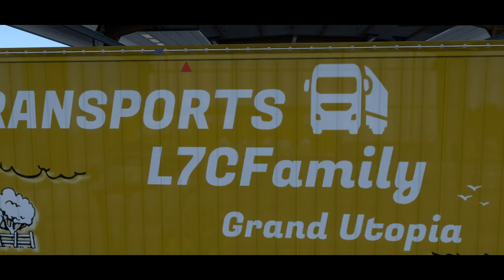LIVRAISON POUR @L7CFox - Euro Truck Simulator 2 | Grand Utopia #17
L7CFox est un deal' heure ⌚